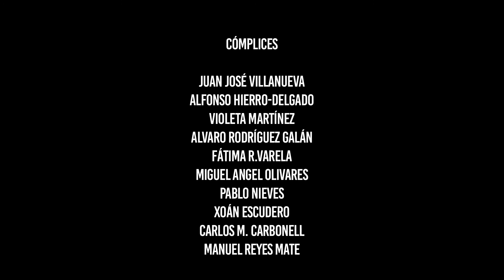Si esto es un hombre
"A partir de la mítica obra homónima de Primo Levi. Si callamos, ¿quién hablará?"

En 1944, a Primo Levi lo deportaron a Auschwitz. Tenía 24 años. Durante su estancia en el campo empezó a escribir Si esto es un hombre, el relato de los diez meses que estuvo prisionero, presa de una de experiencia que quizá nunca podría transmitir. Setenta y cinco años después de la liberación de Auschwitz, un actor entra en un escenario y se enfrenta al reto de revivir la experiencia de Levi para intentar comprender (si es que es posible) qué fue de Auschwitz y qué supone para nosotros, espectadores del siglo XXI, que existiese ese lugar en plena Europa de mediados del siglo pasado. Un viaje hacia el lado más oscuro del ser humano y de nuestro mundo contemporáneo.